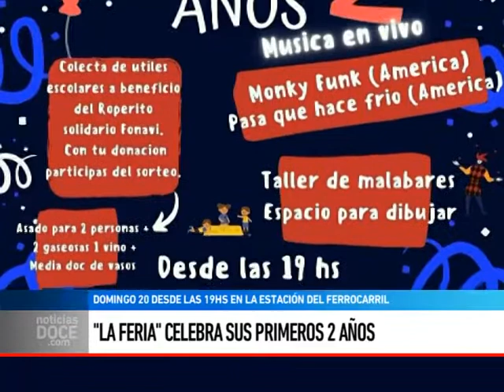"La Feria" celebra sus primeros 2 años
PAOLA TAYBO - LAURA BARRIOS - La Feria, un espacio muy conocido que se da los domingos en el predio de la Estación, está cumpliendo 2 años y lo celebra con variadas actividades. Recordemos que la feria es gratuita y cualquier emprendedor manualista o artesano que quiera asistir se puede comunicar al 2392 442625.